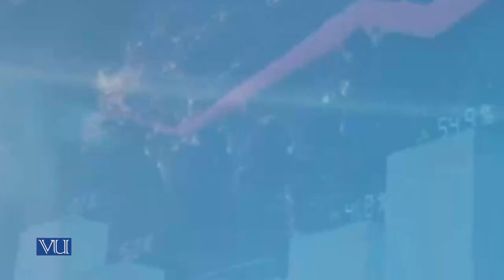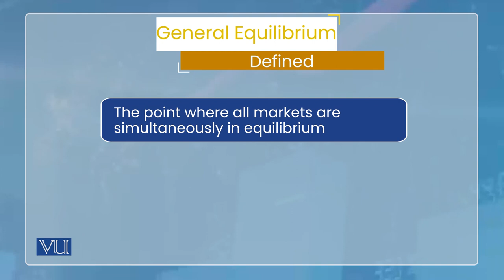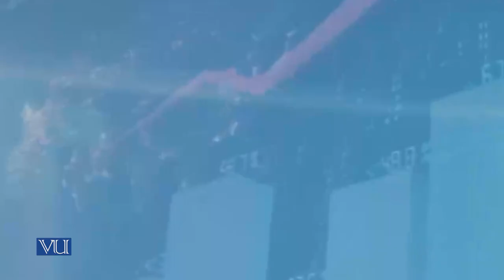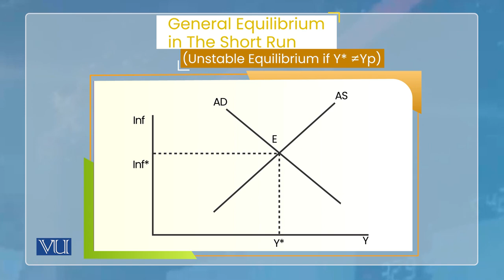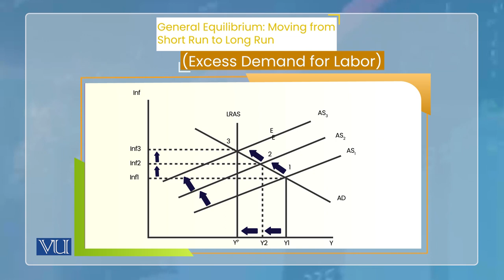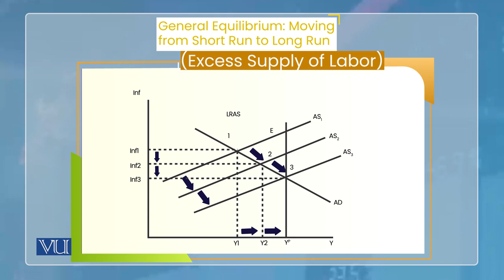AD-AS Framework: Equilibrium in AD & AS in Short & Long Run | Monetary Economics | ECO604_Topic058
Topic058: AD-AS Framework: Equilibrium in AD and AS in The Short and Long Run,